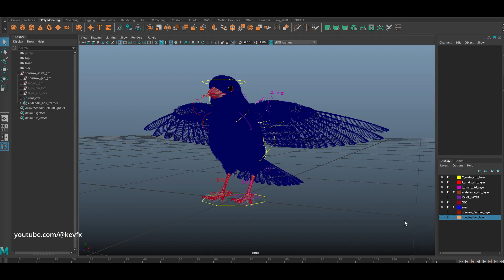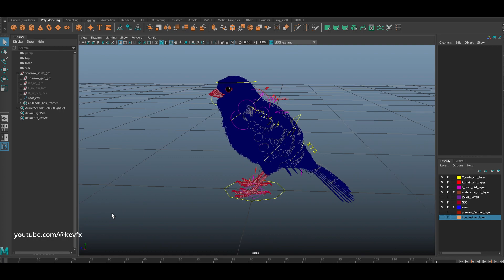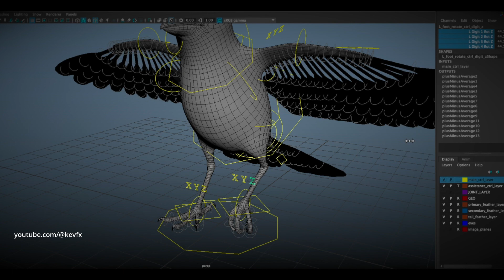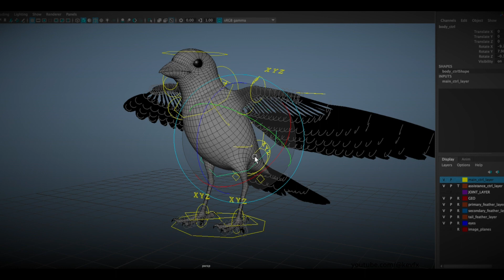The Making of CG Sparrow Birds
The video presents some behind the scene details of Maya rigging, Houdini feather grooming, Maya Arnold renders and the final result of the shots.